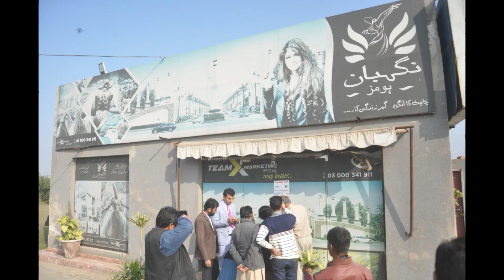Demolition/Anti-encroachment Operation by RUDA in Shalimar, Lahore.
بہ تسلیمات سربراہ راوی اربن ڈیو یلپمنٹ اتھارٹی لاہور
Office Of The Public Relation Lahore
تاریخ 9دسمبر 2021
برائے الیکٹرانک میڈیا
ٹیکرز نمبر۔116

راوی شہر میں غیرقانونی ہاوسنگ سکیموں کیخلاف آپریشن جاری ، 4سیل ،گیٹ ،دیواریں گرادی گئیں

روڈا نتظامیہ نے آپریشن 3بار شوکاز نوٹس کا جواب نہ ملنے پر کیا ، اسکیم دفاتر کا عملہ موقع سے فرار

ای ڈی بلڈنگ کنٹرول روڈاکی زیر نگرانی آپریشن میں اے سی شالیمار ،پولیس کی بھاری نفری موجود رہی

آپریشن غیرقانونی ہاﺅسنگ سکیموں ڈریم ہومز ، نور گارڈن ، گریژن گارڈن اور نگہبان ہومز میں ہوا

روڈا میں درجنوں غیرقانونی سکیموں کو نوٹس دیدے ، مزید کیخلاف جلد آپریشن ہوگا، ایگزیکٹو ڈائریکٹر

✅ DHA Lahore
✅ DHA Bahawalpur
✅ DHA Gujranwala
✅ DHA Multan
✅ DHA Quetta

✅ DHA Peshawar
✅ Defence View Apartments Lahore
✅ Eighteen Islamabad